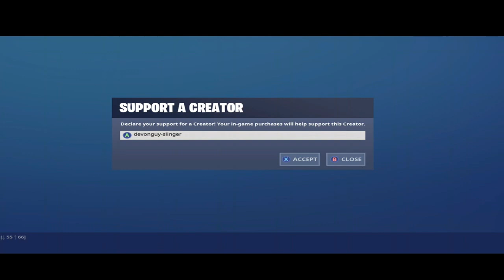fortnite shop update 20/09/2019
Hey there - I'm devonfella slinger   I make daily gaming videos and have a load of fun doing it. :D